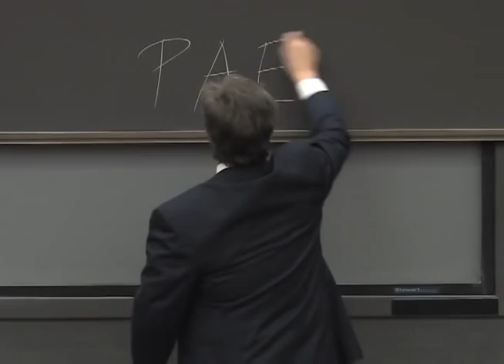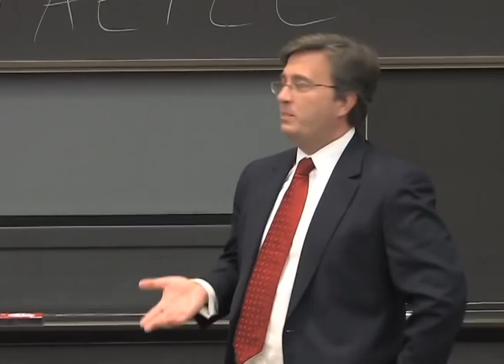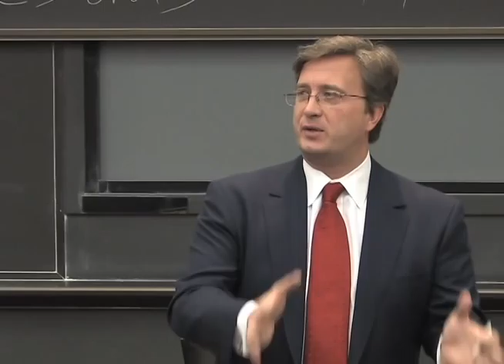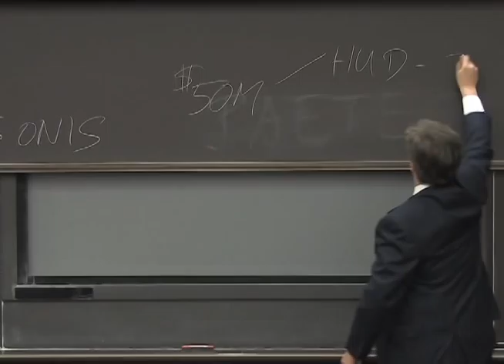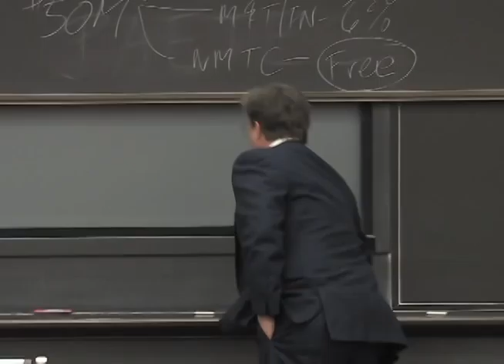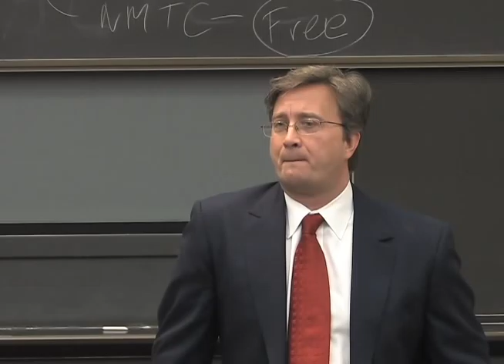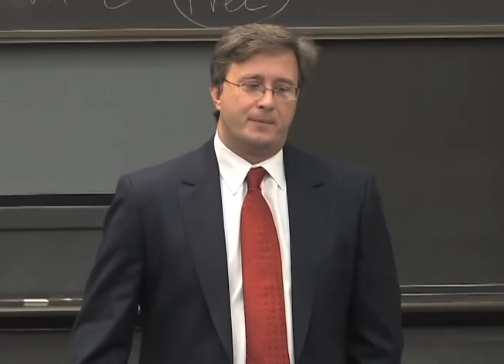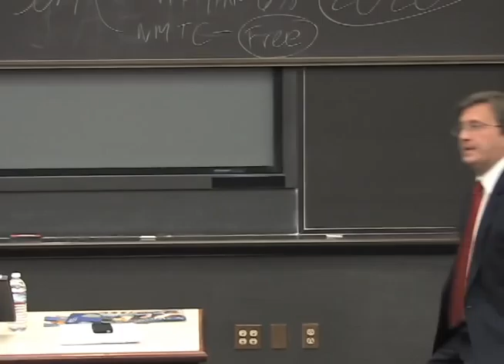Arunas Chesonis '91, Talks Leadership and PAETEC's Success Story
Arunas Chesonis '91, chairman and CEO of PAETEC Holding Corp., discussed leadership and PAETEC's plans to move its headquarters to downtown Rochester.